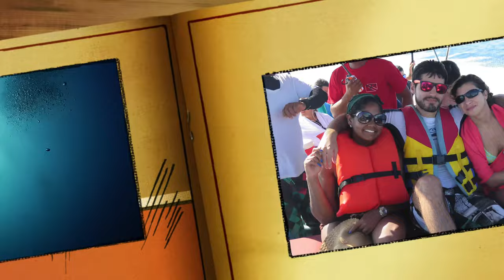Coiba 2016 4K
Weekend at Santa Catalina playing scuba, surf, and lots of fun with the greatest friends...!